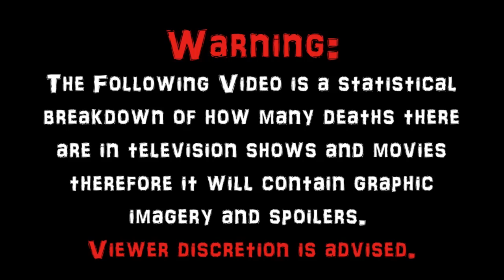No Country For Old Men (2007) Carnage Count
A statistical breakdown of carnage in No Country for Old Men.

To Support this Film